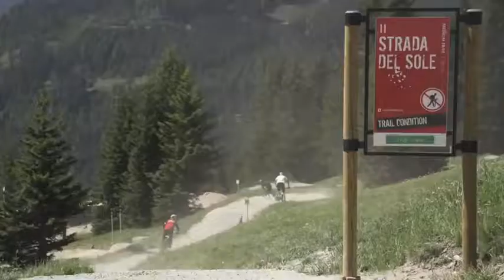Größter Bikepark geöffnet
Perfekt präparierte Abfahrten, traumhaftes Wetter und jede Menge Mountainbiker - das Eröffnungswochenende im Bikepark Serfaus-Fiss-Ladis in Tirol verlief bestens